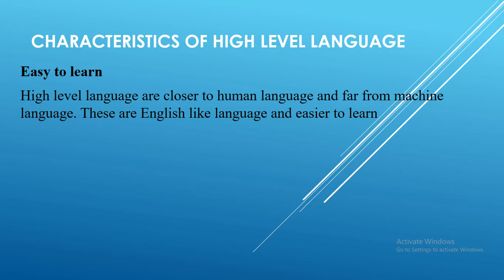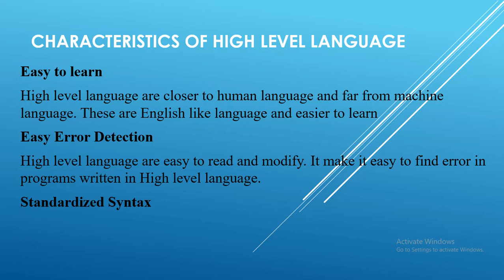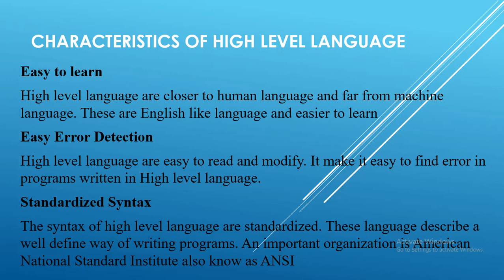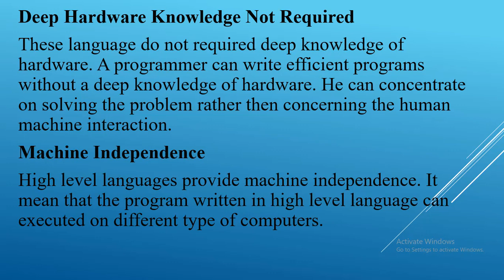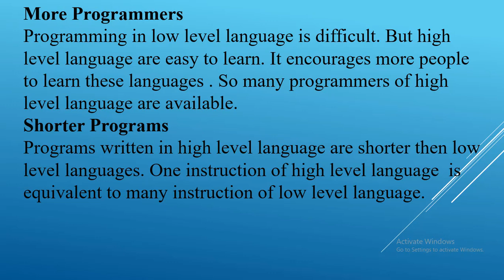Computer 2nd year 20/5/20